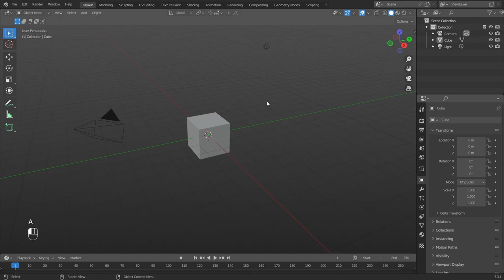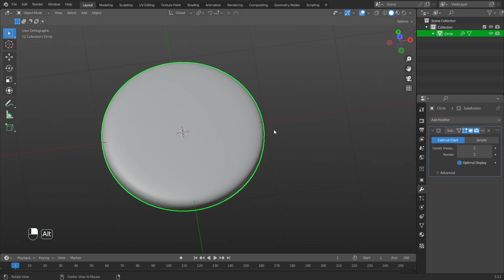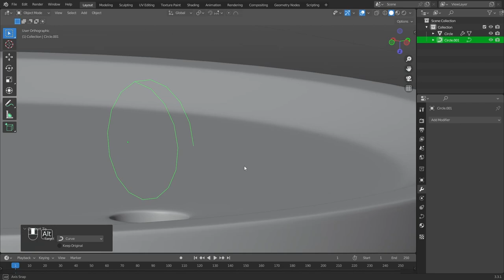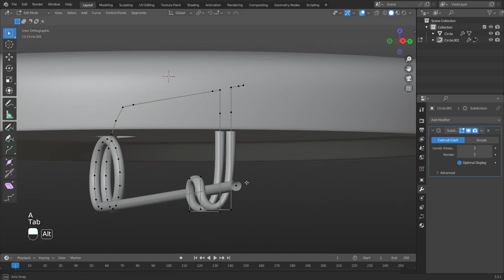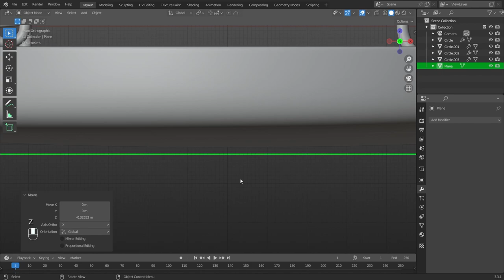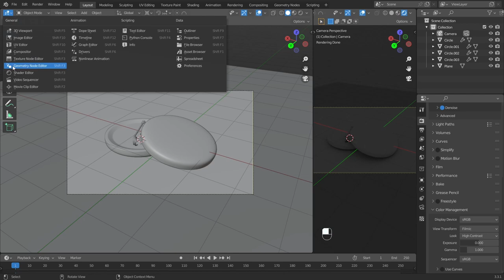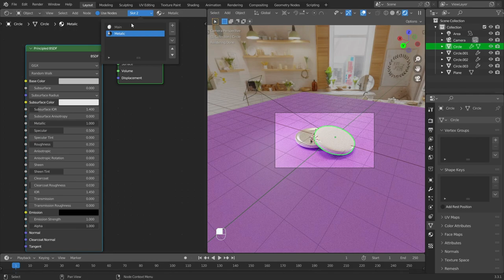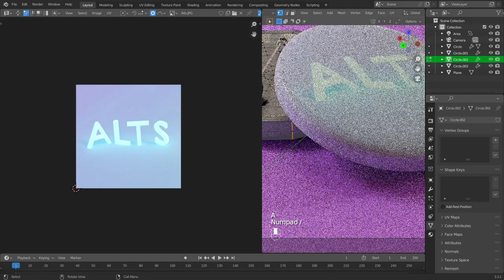3D Modeling a Pin Button in Blender | Timelapse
Hey!
This video is about 3d modeling a pin button in blender
Happy viewing